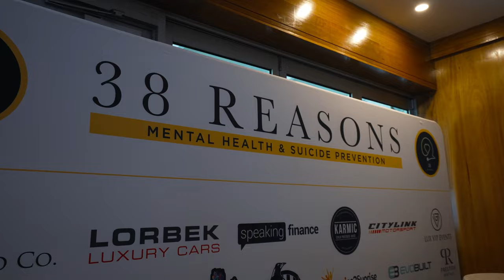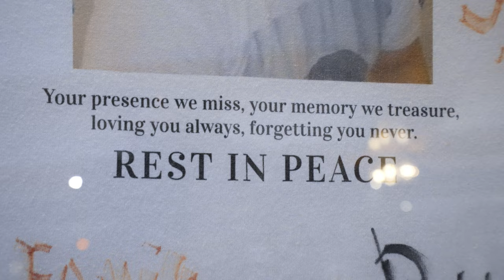⚜️ 38 REASONS GALA DINNER VLOG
Dive into this behind-the-scenes vlog as we gear up for the "38 Reasons Gala Dinner".

📍 Location: Waterfront, Port Melbourne

This premiere event was more than just a celebration. It was a heartfelt tribute to raise awareness for suicide prevention, and a dedication to my beloved brother, Sean. By joining hands, we aimed to enact change and shed light on this vital cause.

🙌 A huge shoutout to everyone who stood by us. Your involvement and support have resonated deeply within our hearts.

🕯️ Let's forge ahead on this path of empathy and solidarity!